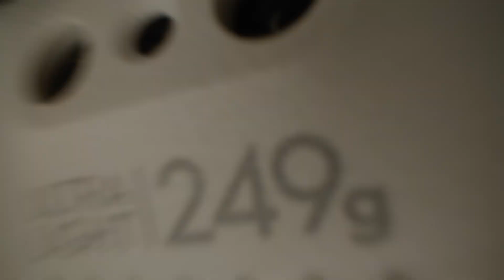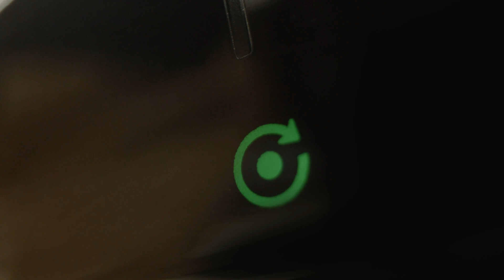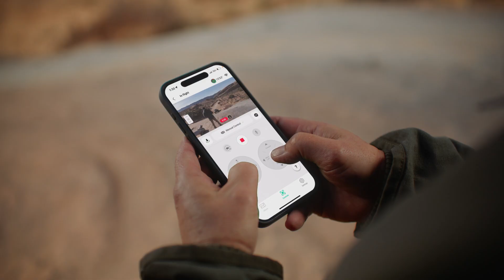DJI annonce le Flip, un drone pliable révolutionnaire qui pourrait bien relancer le marché